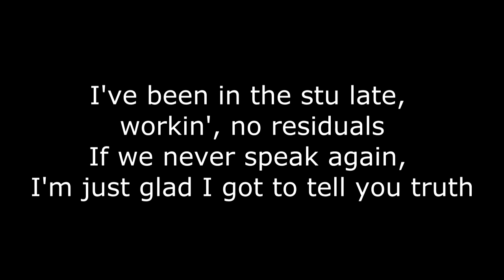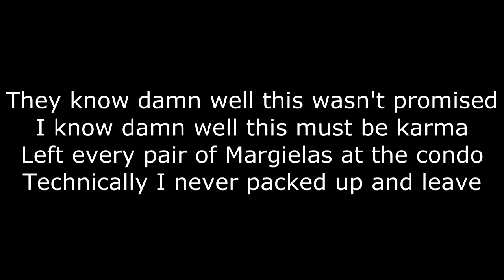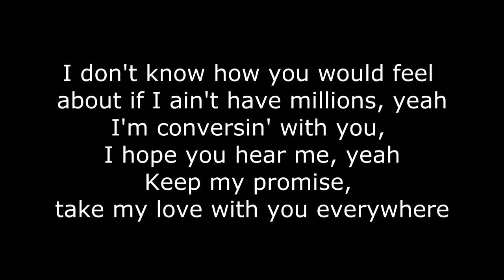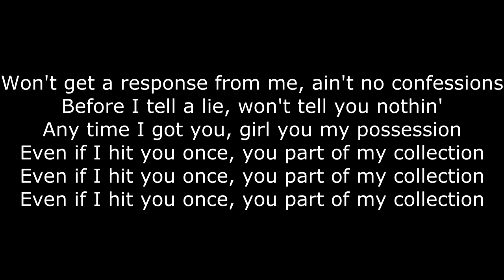Future - My Collection (Lyric Video)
Lyrics:
[Intro]
I've been in the stu late, workin', no residuals
If we never speak again, I'm just glad I got to tell you truth
Ain't playin' count em'
You wanna come to paradise?
Matter of fact, you wanna come to Pluto?
Haha

[Verse 1]
She told me she was an angel
She fucked two rappers and three singers
She got a few athletes on speed dial
I'm tryna get the case dismissed before I see trial
And these codeine habits ain't got nothin' to do with my lil' child
No this codeine ain't got nothin' to do with my lil' child
I used to sell dope at my grandma's house, as a rude child
All these cameras on, fuckin' with my mood, wild
And these chains clinkin' back and forth, they too loud
They know damn well this wasn't promised
I know damn well this must be karma
Left every pair of Margielas at the condo
Technically I never packed up and leave
Left 80 racks in the dresser, you can keep
And I got this bad ting at disposal
I cooked it up and then I went global
My baby mama push a Range Rover
Had to make sure I got it fully loaded
Can't be the one and then you get exposed
If you the one, then God will let me know
But at the same time, I like to vibe with one
I'm paranoid, I gotta ride with one
And I had to 'splain to her last night
Had to send this one freak on the last flight

[Chorus]
Won't get a response from me, ain't no confessions
Before I tell a lie, won't tell you nothin'
Any time I got you, girl you my possession
Even if I hit you once, you part of my collection

[Verse 2]
Standin' on Black Sox, meet me at the yacht dock
Icin' out the clock, watch, bitches on my cock
Yeah, maybe it's the drop, yeah
We get in our feelings, yeah
I don't know how you would feel about if I ain't have millions, yeah
I'm conversin' with you, I hope you hear me, yeah
Keep my promise, take my love with you everywhere
And hell no it ain't about no braggin' rights
But even if it was, shit I got it
Pinstripes on a hardtop Bugatti
I'ma keep it genuine and tell the truth to you
I got this jawn, she know what to do with me
And right now I don't know what to do with you
I don't wanna sound like I'm bein' rude with you
She caught a red eye, leavin' L.A
I shoulda gave her to the valet
And I had to tell her 'bout Miami
After she came with no panty